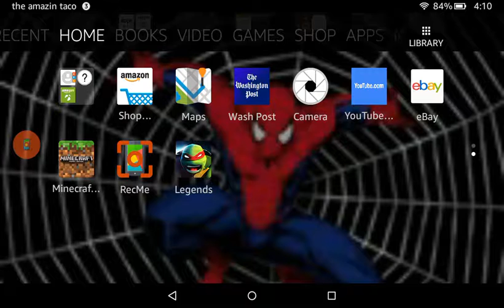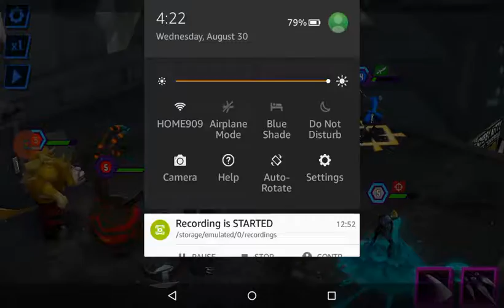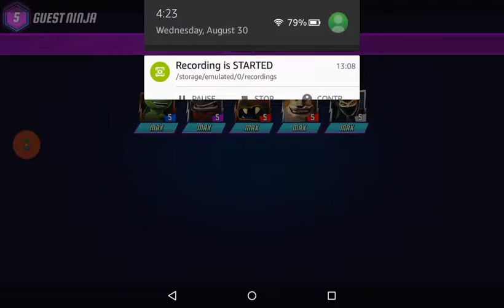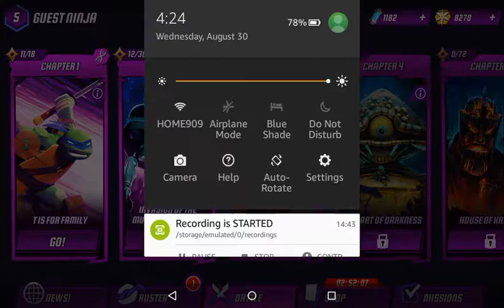Tmnt Legends part 4 6 minutes of mini game!